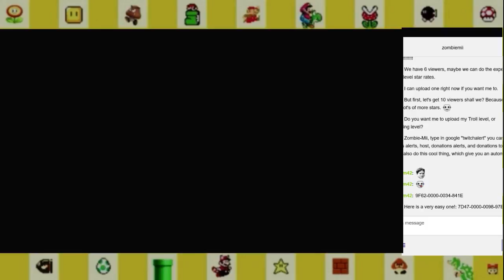Kristie Challenge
I have a license to use Nintendo’s content in this video through the Nintendo Creators Program. This video is not sponsored or endorsed by Nintendo, but any advertising revenue from this video will be shared with Nintendo.